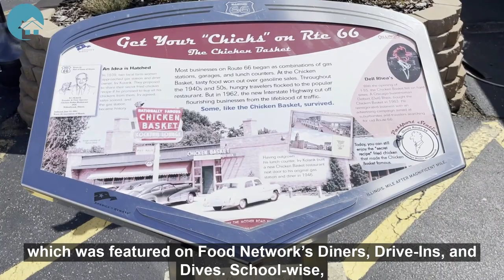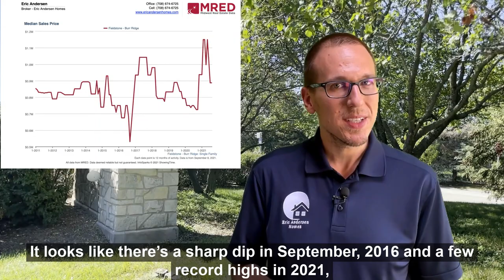Neighborhood Tour: Fieldstone Subdivision, Burr Ridge IL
In this neighborhood tour video, we're exploring the Fieldstone subdivision in Burr Ridge, IL. We will talk about the location, schools, area amenities, property values, and drive around and look at the homes.

Did you enjoy this video or find it helpful?

My name is Eric and I’m a REALTOR® in Chicago, Illinois. I specialize in helping out of state newcomers find the perfect home here in Chicago. When I’m not selling homes, I love spending time with my wife and 6 children, serving my congregations (I’m an ordained Lutheran pastor and serve Zion, Summit & Immanuel, Hodgkins), exercising, and making Neapolitan pizza from scratch and baking it in my Ooni wood-fired oven. Despite being a Chicago native, I’m a St. Louis Blues fan (I blame it on my time at the St. Louis Seminary). I’m currently listening to "Heroes and Legends: The Most Influential Characters of Literature," an engaging and fascinating study of famous literary figures such as Frodo, Guinevere, Don Quixote, Dracula, Harry Potter, and more by Professor Thomas Shippey of St. Louis University.

Eric Andersen, B.A., M.Div.